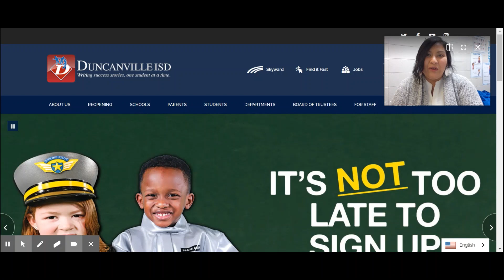(Spanish) How to Help Yourself When Your Feeling Overwhelmed